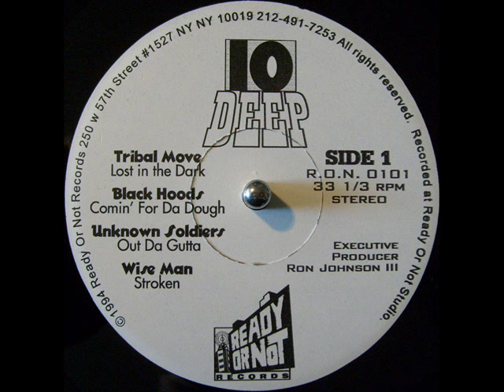Tribal Move - Lost In The Dark